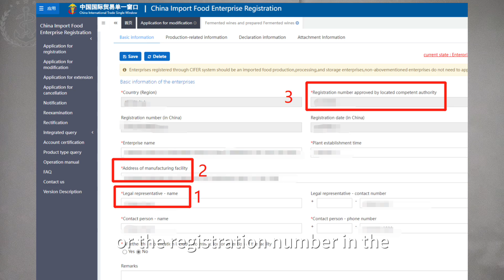how to change or modify GACC registration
how to change or modify GACC registration on singlewindow system